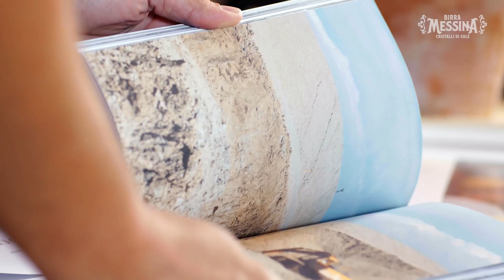FRANCESCO E FRANCESCO: ALLA SCOPERTA DI UNA SICILIA SCONOSCIUTA.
Francesco Blancato e Francesco Cusumano sono due ambiziosi creativi siciliani. Armati di curiosità e passione, vivono costantemente il bisogno di raccontare una Sicilia inedita, nascosta, diversa. Proprio dall’esigenza di far conoscere a tutti un altro lato della Sicilia è nato Suq: un’opera fotografica e letteraria che raccoglie, racconta e porta alla luce storie che riguardano luoghi, persone e tradizioni della Sicilia. Ma Suq non è semplicemente un magazine, è fotografia, racconto, sentimento, viaggio, desiderio, bellezza. Una splendida realtà che racconta tutte quelle storie siciliane che nessun altro è in grado di raccontare.